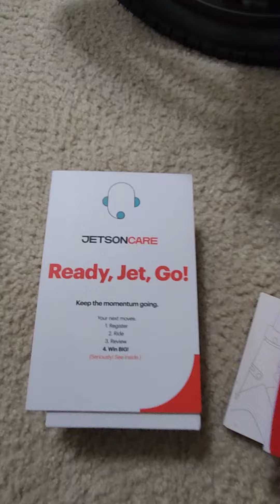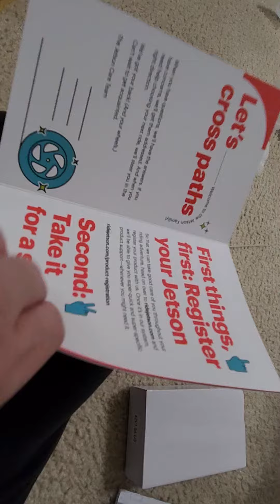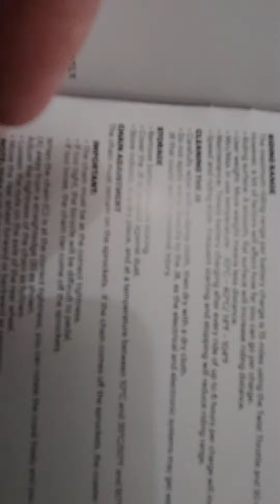jetson j8 brochure and charger